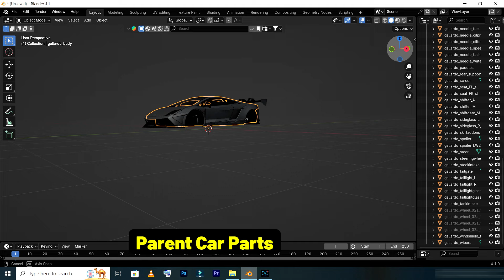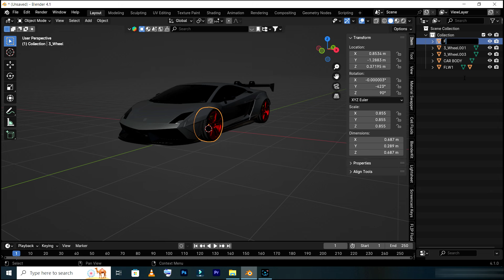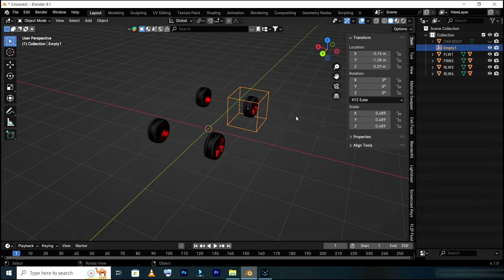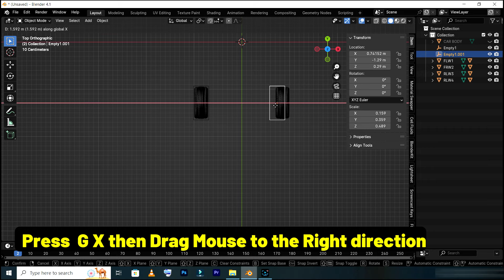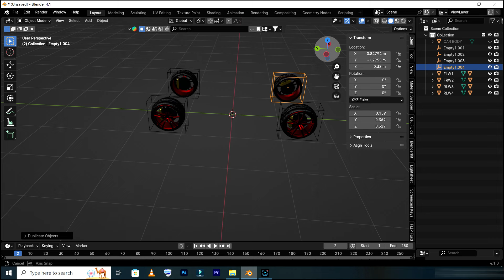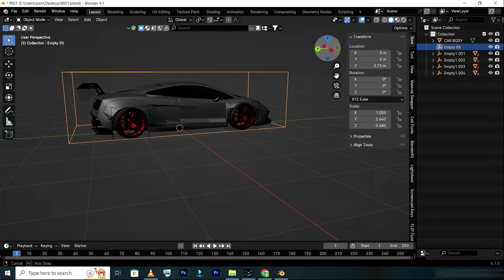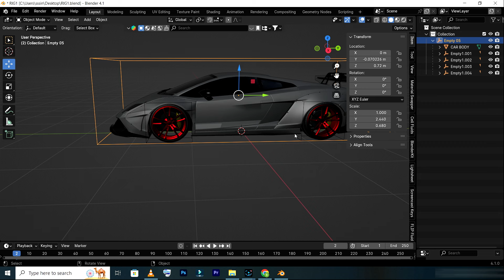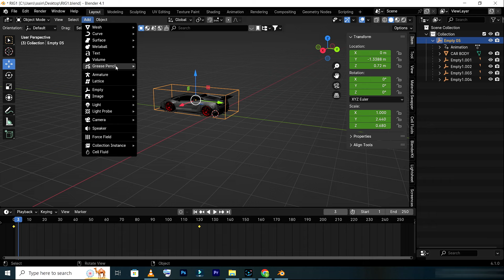Blender Rigging Car Tutorial No Addons Needed Part 1 | Blender Animation